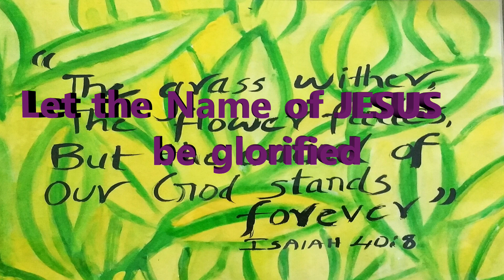Charity Bible Study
Br Suresh Babu
Christ Centre Trivandrum,
Wednesday  bible study
14 th March 2018